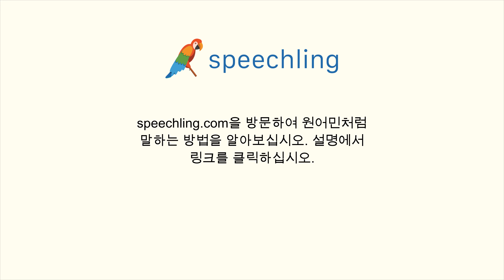한국어로 "간결한" 말하는 법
남자 목소리 :
간결한

여성 목소리 :
간결한